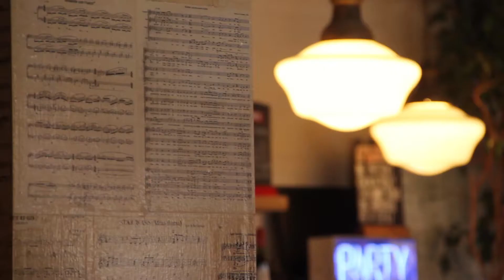Jon Hickey Birthday - Supercut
Happy 70th Birthday Jon - hope you enjoyed a great day!

Thank you for giving me the opportunity to come along and film it.

Jordan Wright
Videographer